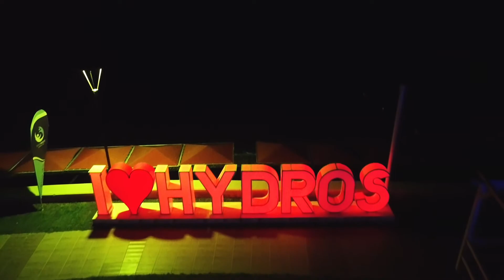TTH Hydros Club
The first thing that comes to mind when you think of a holiday is 👉TTH Hydros Club. ⭐️⠀⠀
Первое, что приходит в голову, когда Вы думаете об отдыхе в TTH Hydros Club! 🤩💙⠀
Tatil deyince ilk akla gelen, 👉 TTH Hydros Club. ☀️⠀